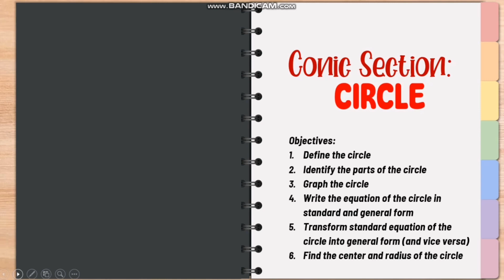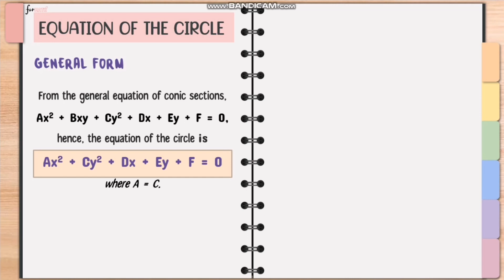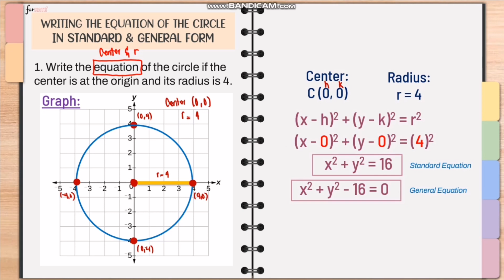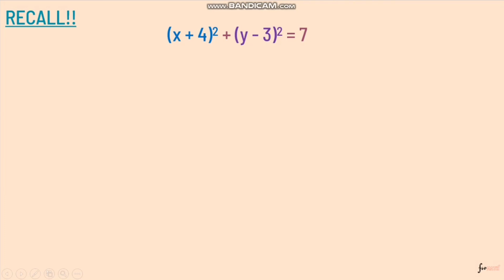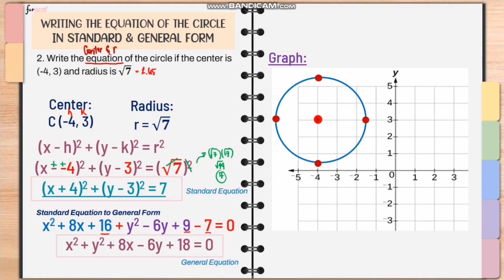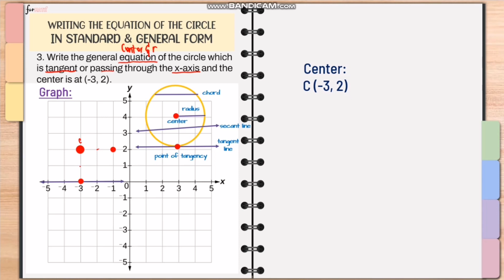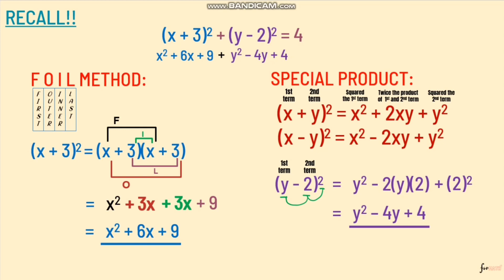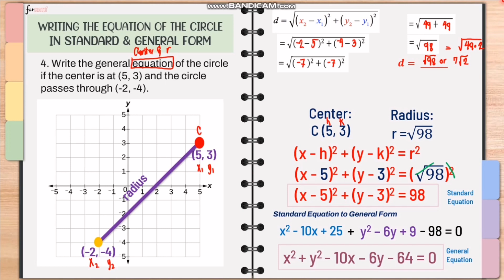CIRCLE | Writing the Equation of the Circle | Tagalog-English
Writing the Equation of the Circle

Finding the Properties of the Circle

Define the Circle
Finding the Parts/Properties of the Circle
Writing the equation of the Circle that satisfies the given condition
Finding the Properties of the Circle given the Equation
Transform Standard Equation into General Form (and vice versa)